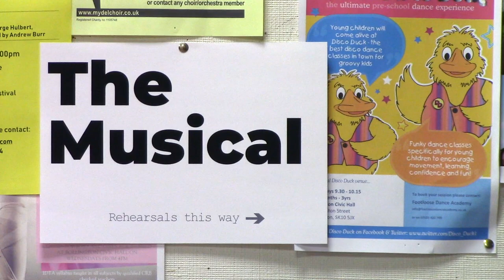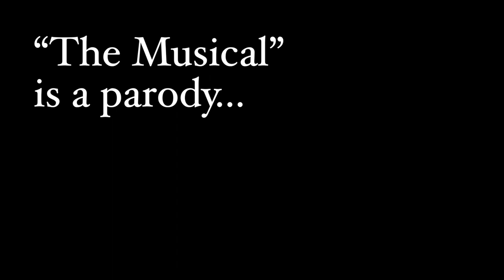The Musical - Episode 1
A comedy mockumentary, set behind the scenes of an amateur production of the musical Sister Act, by the Cheshire-based musical group the Bollington Light Opera Group.